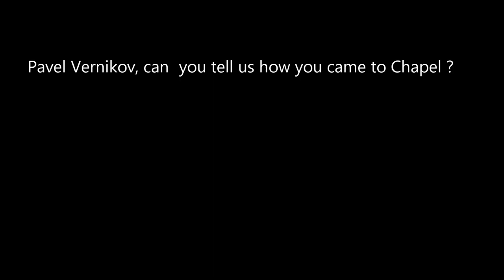Residency: Pavel Vernikov @Music Chapel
January 2019 @Music Chapel

Last month we welcomed Pavel Vernikov for a residency of some days at Music Chapel : looking back on this experience with Maestro Vernikov in this video !